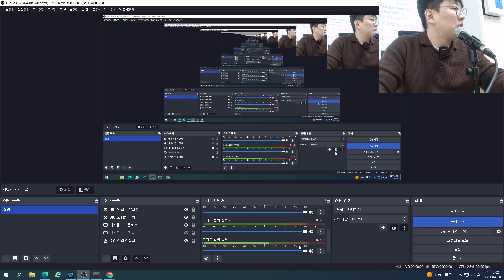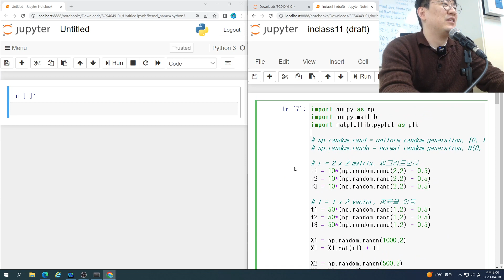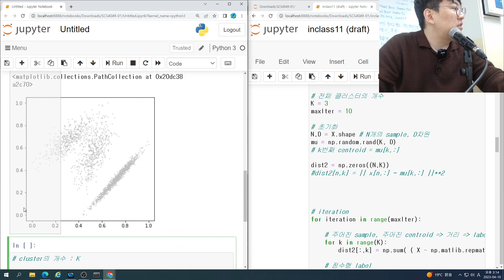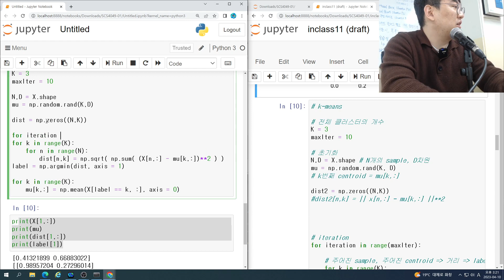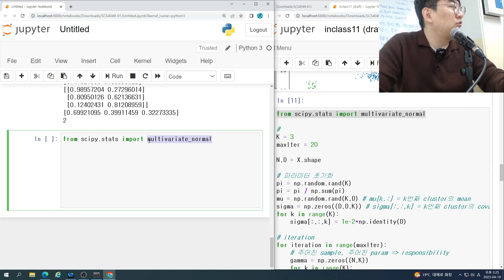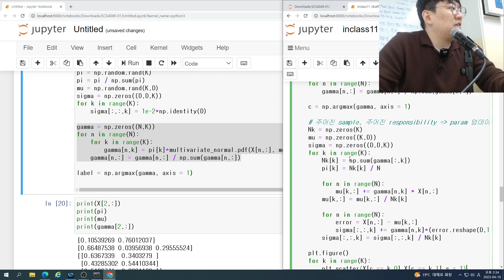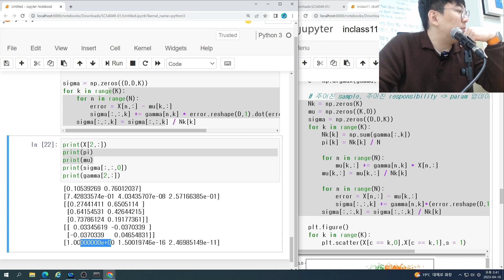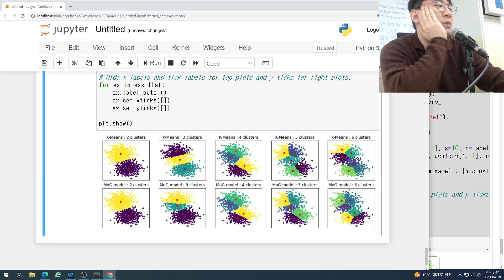[SCS4049-01] Inclass 11 | Python: Clustering